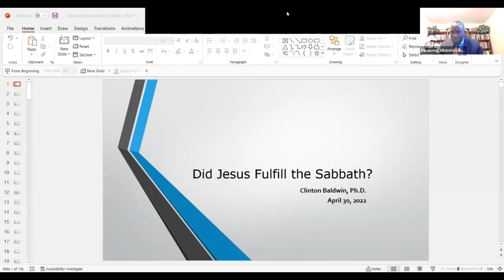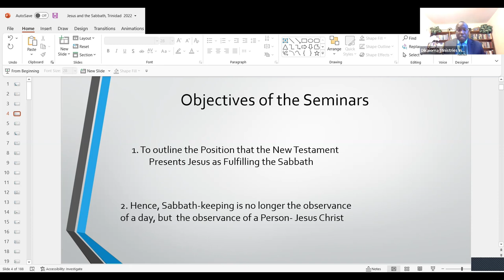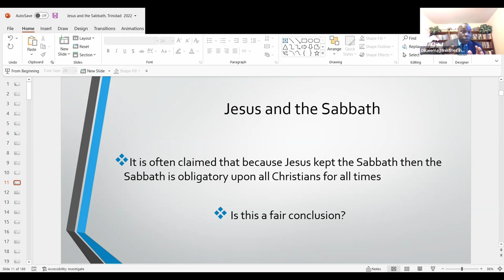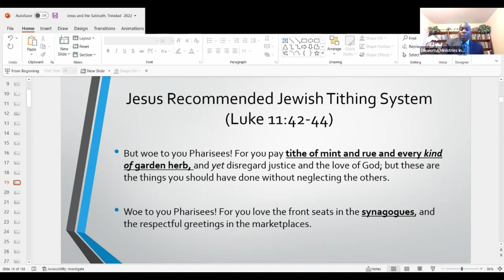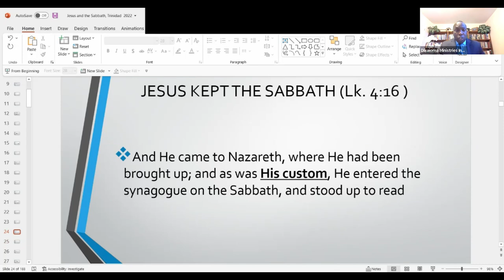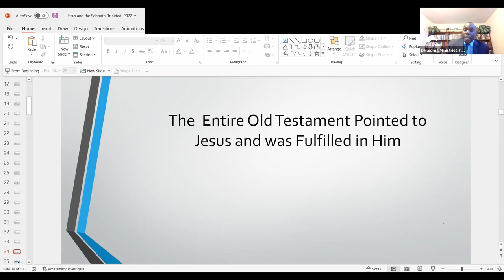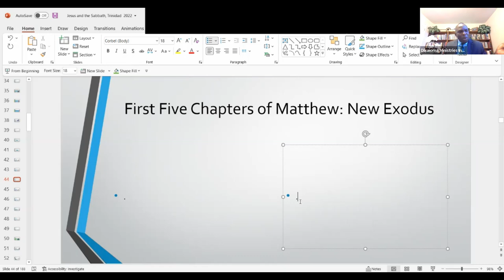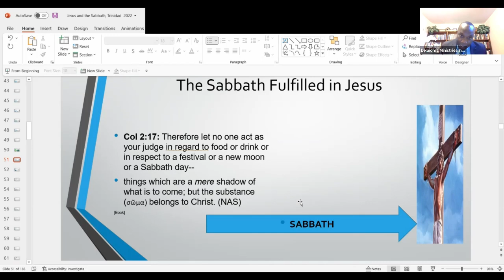Did Jesus Fulfill The Sabbath? Part 1 | Ft Pastor Courtney Francois & Dr. Clinton Baldwin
1. WiPay

2. You can also utilize Western Union, or MoneyGram with the receivers name Courtney Francois​

3. Locally you can donate to Courtney Francois personal account Scotia Bank account #1203020     Transit # 70615​

5. New Glow WhatsApp Number
289-8179